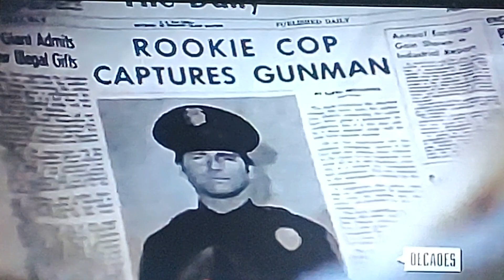Reluctant Hero, The Rookies 2